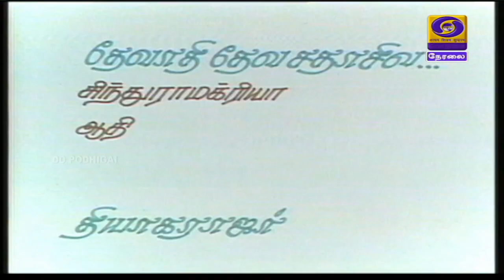பண்பாடும் பாரம்பரியம் | PANNPAADUM PAARAMBARIYAM | 20 - 09 - 2020